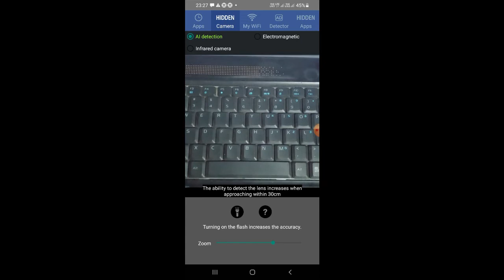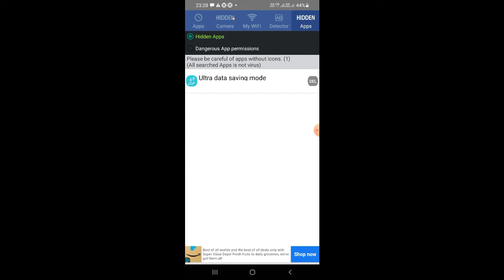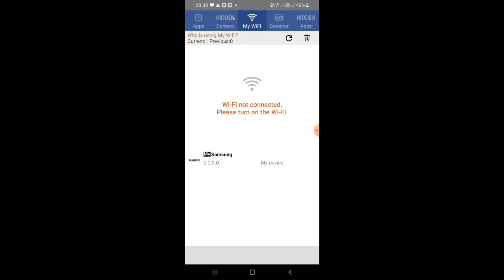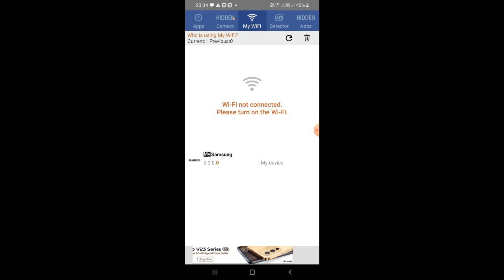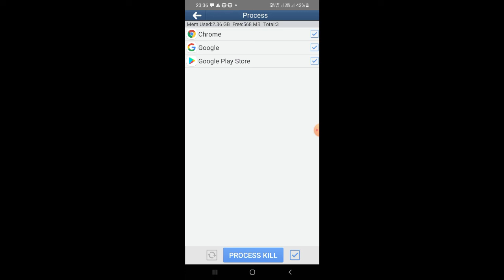ऐसी खतरनाक App जिसे देखकर तुरंत करलोगे download काश पहले बताया होता किसीने | Tips and Tricks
Dosto aaj ki is video me maine aapko Goclean app ke feature & settings ke bare me bataya hai jo aapke liye ya aapke android phone ke liye most useful & most important hai acche se jaanne ke liye video ko pura dekhe.